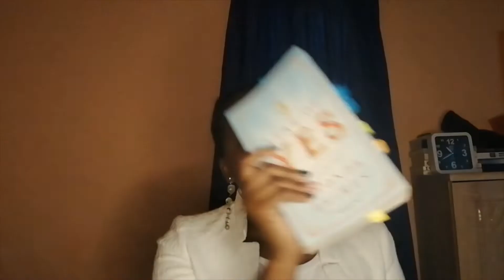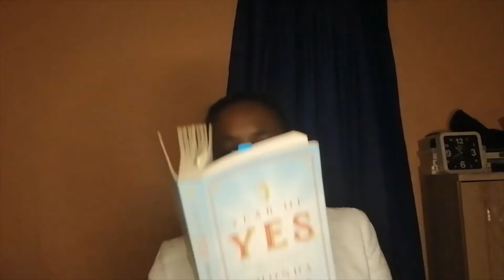Year of Yes: 8 Things I Learnt From the Book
Let's review Shonda Rhimes' Year of Yes.